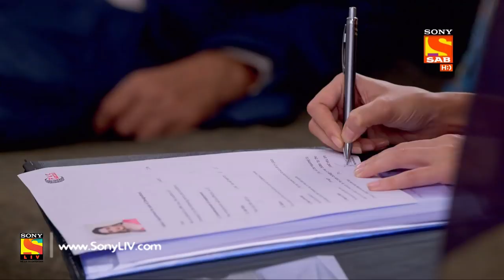Sajan Re Phir Jhoot Mat Bolo - Ep 141 - Full Episode - 7th December,2017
Episode 141:
Gyanchand arrives in Lokhande's room and tells that Deepak met him and told that Lokhande wants to apologize in front of him. Meanwhile, Gyanchand leaves the room and Sudhakar tells Lokhande that he has a doubt of Deepak and Gyanchad being one person and not two different identities. Will Sudhakar be able to prove Deepak's secret? Watch this episode to find out.

About Sajan Re Phir Jhoot Mat Bolo:
This story revolves around one of the richest families of south Mumbai, "the Chopra's". Balvir Chopra (Jaiveer's father) has a son Jaiveer Chopra (Balvir's son). Jenice Chopra (Balvir's daughter). Balvir is a successful businessman. He loves Jaiveer and can walk any mile for him. Balvir loved his wife Nita very much. She died. They both studied in Dehradun University. Balvir lied to her about his status. Later, when they came back to Mumbai, balvir planned to propose her by bringing her to a setup of a chawl that opened in his mansion, it was decorated like a mega celebration, media was around & that's when balvir revealed the fact that he comes from a rich family ""the chopra's"". Hearing this nita is overwhelmed, excited that the love of her life is not a poor guy.
Similarly, after many years balvir son jaiveer goes to london for further studies where he falls in love at first sight with jaya. He tells jaya that he is poor, he plans to surprise her the way her father surprised his mother. Meanwhile he comes to know that jaya and her father are the biggest haters of rich people because of their belief now if jaiveer tells jaya that he is rich, he is at the risk of loosing his love.